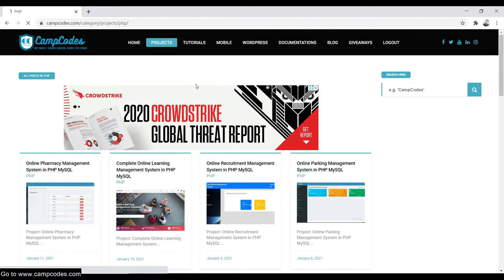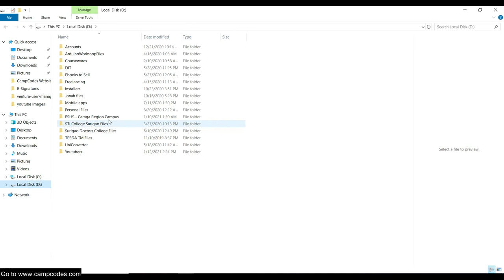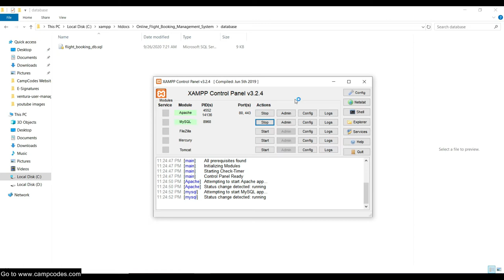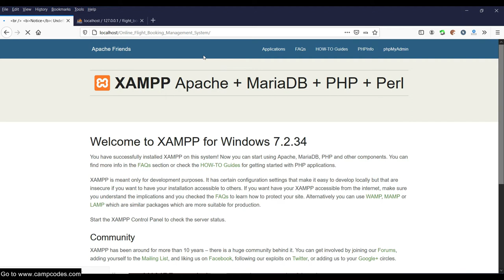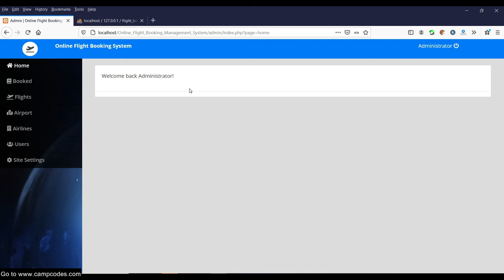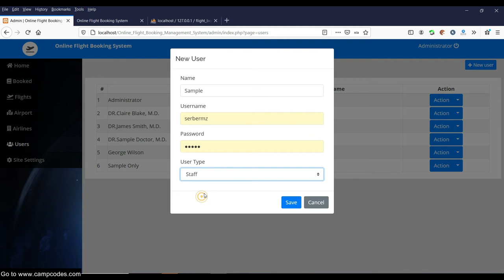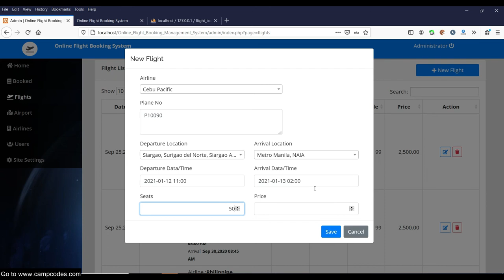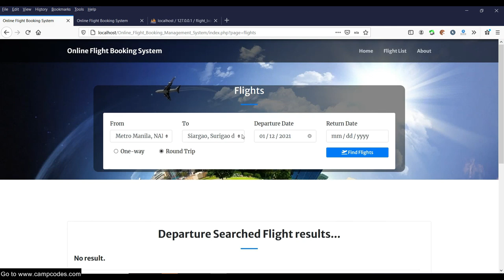Online Flight Booking Management System using PHP/MySQL | Free Source Code Download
Project:  | Free Source Code Download

About this Project:
Online Flight Booking Management System is a simple web application. It contains admin and user, and the admin can manage all booking like approved, create new user, add new airlines, update, delete, edit. The user represents staff but limited access to the system, but they cannot delete other users. The system’s primary purpose is to manage all booking; the system develops in PHP MySQL database, using HTML, CSS Bootstrap, Ajax, JQuery, and Modal.

Features of Online Flight Booking Management System
⭐️Admin and User Dashboard
⭐️Home
⭐️Book
⭐️Flights
⭐️Airport
⭐️Users
⭐️New Flight
⭐️Site Setting